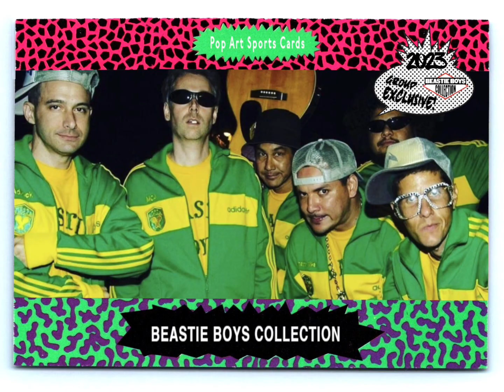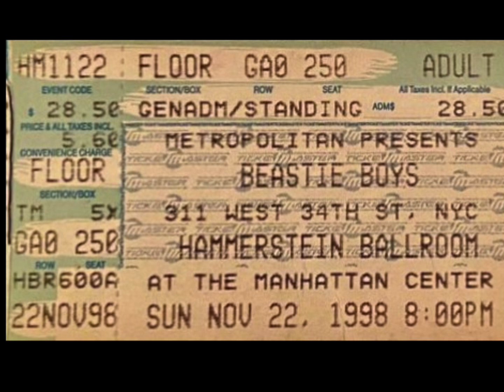Beastie Boys - Heart Attack Man ( 11/22/1998 Hammerstein Ballroom, NYC Reconstructed )